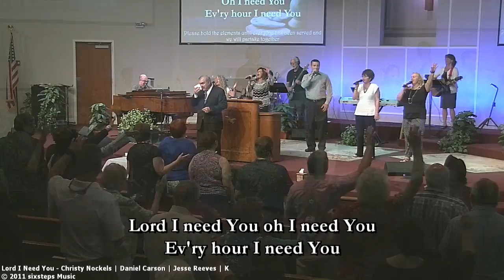Albemarle First Assembly 2015 8 2 am2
Albemarle First Assembly, August 2, 2015 morning service.